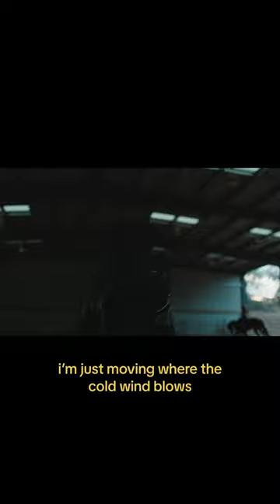obsessed with this music video 🤠